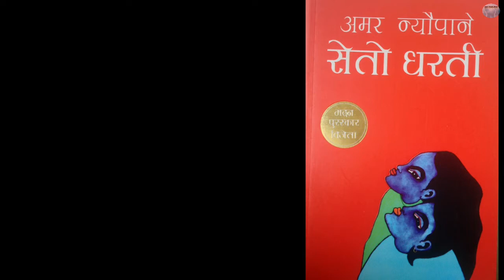करोडौं कस्तूरी | karodau kasturi summary | Amar Neupane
Karodaun Kasturi is widely mistaken for being the life story of famous actor/ director Hari Bansha Acharya of Nepal. Rather, it is a beautifully written fictional novel about how his life would have been if he had not discovered his talent as a comedian. The novel sends out a simple yet powerful message of following your passion.
उपन्यास बारे सही जानकारी पाउन भिडियो पुरा हेर्नुहोला ।

Queries--
karodau kasturi
karodau kasturi summary
amar neupane novel
karodau kasturi audiobook
karodau kasturi novel
karodau kasturi novel summary
करोडौं कस्तुरी
करोडौं कस्तुरी उपन्यास
करोडौं कस्तुरी उपन्यासको सारांश
karodaun kasturi
amar neupane novel
book review of karodau kasturi
karodau kasturi book review